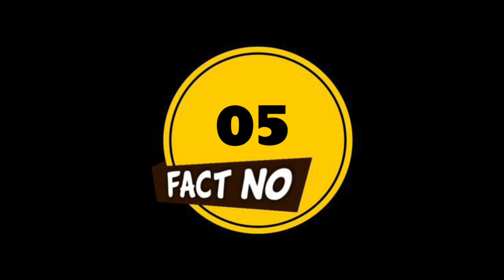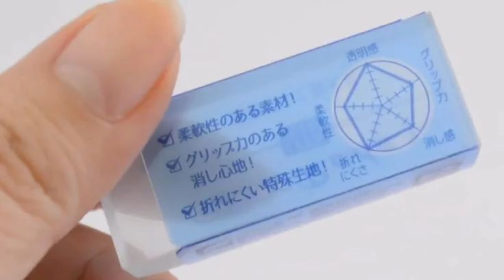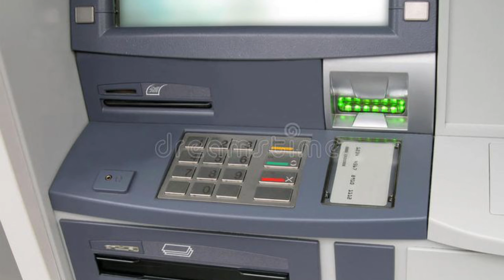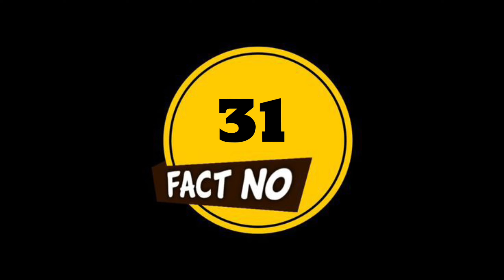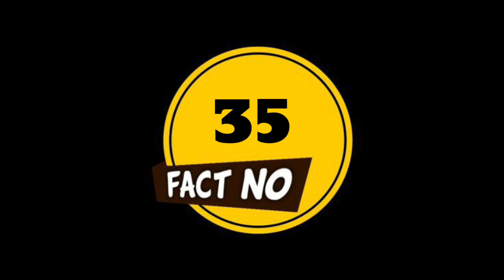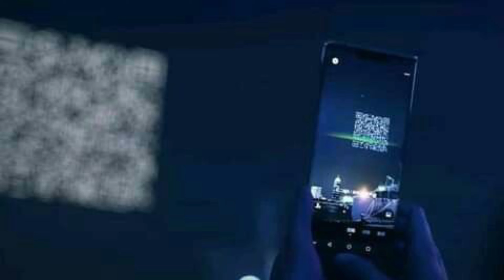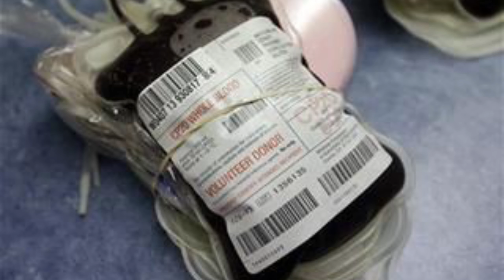|| 💥 Top 40 ಆಸಕ್ತಿದಾಯಕ ಸಂಗತಿಗಳು 💥 || ✓ 🤔